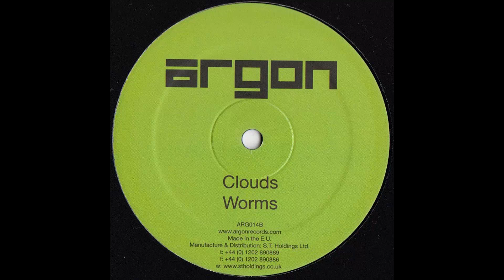Clouds - Worms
Clouds Featuring Tiiu* ‎– Under The Dancing Feet
Argon, 2008